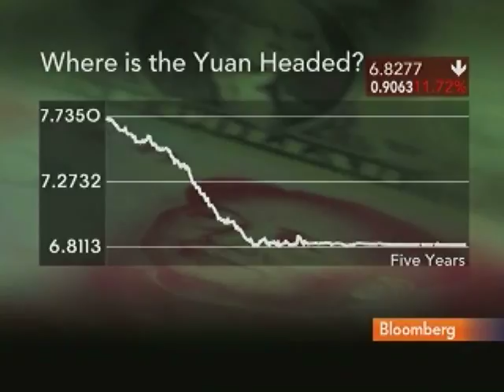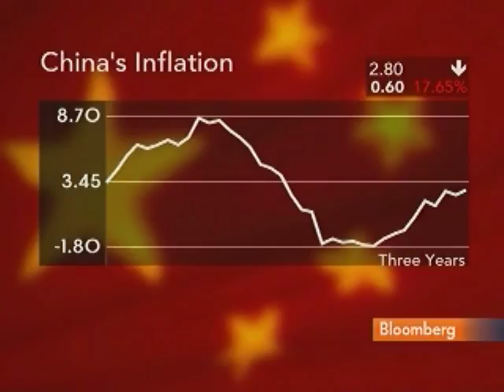Shenyin Wanguo's Su Sees U.S. Relaxing China Trade Rules: Video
May 18 (Bloomberg) -- Charles Su, senior macro-economy analyst at Shenyin Wanguo Securities talks with Bloomberg's Susan Li about the U.S.-China trade relationship and China's currency policy.
     Yuan forward contracts last week strengthened 0.6 percent, the most this year, amid speculation the second U.S.-China Strategic and Economic Dialogue in Beijing on May 24-25 will act as a catalyst for the peg to be relaxed. (Source: Bloomberg)